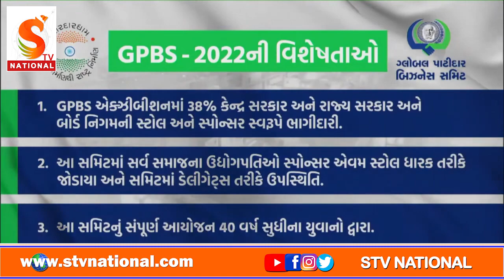Stv National || PM Shri Narendra Modi inaugurates Global Patidar Business Summit in Gujarat BJP